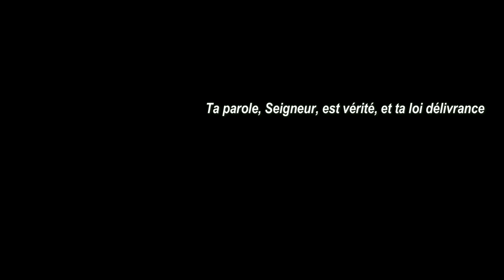HOMELIE DU VENDREDI SAINT PAR DIACRE MICHEL LANDRY